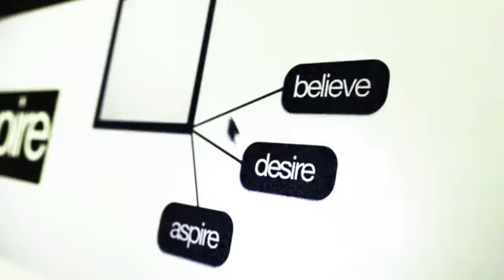Steve Jobs explains the rules for success